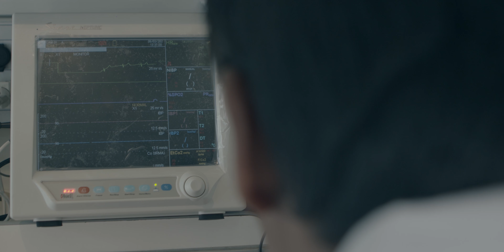"En otra Piel" Antología - Oficial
𝐂𝐚𝐦𝐚𝐩𝐞 ❞𝐏𝐫𝐨𝐝𝐮𝐜𝐜𝐢𝐨𝐧𝐞𝐬 𝐀𝐫𝐭𝐢́𝐬𝐭𝐢𝐜𝐚𝐬❞ presenta este nuevo proyecto audiovisual junto al 𝐆𝐫𝐮𝐩𝐨 𝐀𝐧𝐭𝐨𝐥𝐨𝐠𝐢́𝐚
Huánuco Presente✌️